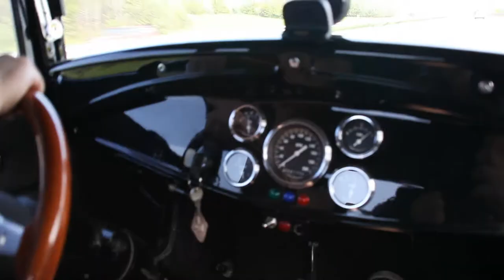Rod Run in Sweden 2010-05-23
Rod Run in Sweden, and we was gathering in Helsingborg and went to Hässleholm with a couple of stops.
All video is taken with Canon 5D Mark II.